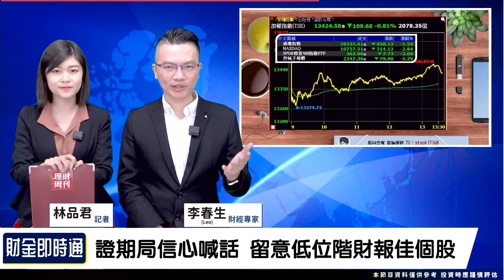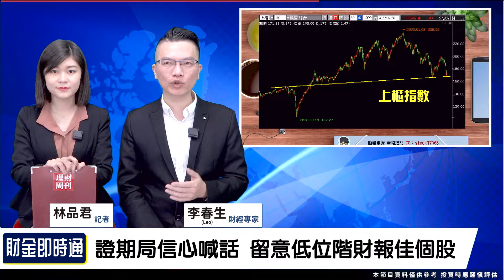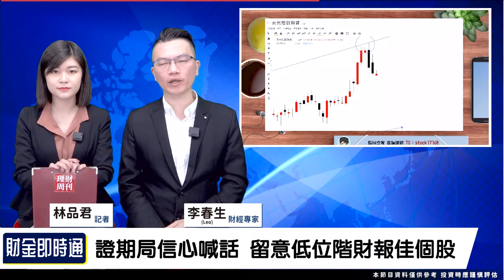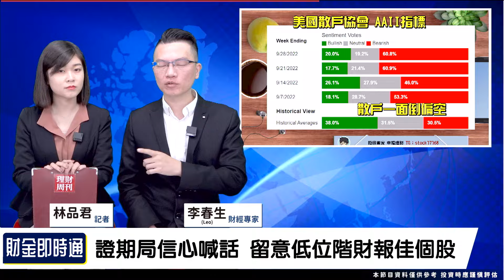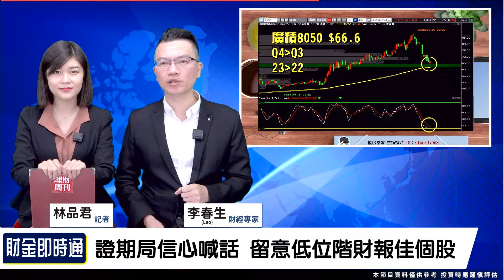財金即時通-20221002／櫃買洩天機！迎接光輝十月？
週五國際殺戮日 大盤跌見怪不怪
不過櫃買卻收紅 事有蹊俏❓
散戶們都信心潰散了~
LEO卻有不同看法 來聽聽看👂
🔥點連結立即加入【股民當家】Telegram！
🔹台股超跌再破底 強烈信號燈亮起？